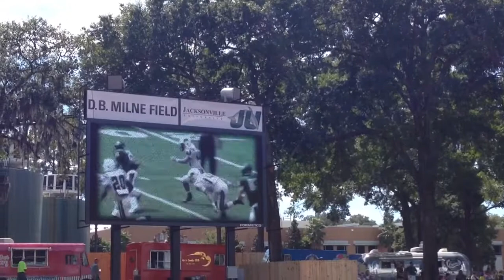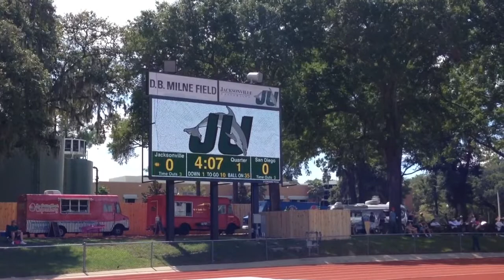Jacksonville University Scoreboard Video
Football entrance video